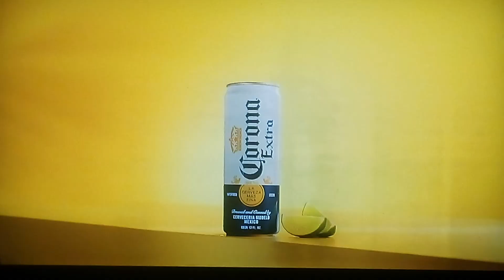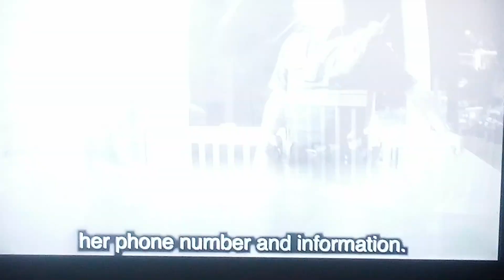Jackwagons Fraternity 🤪👄College Punks Curse/Cops Go Animal House